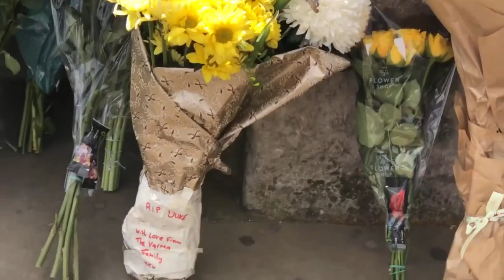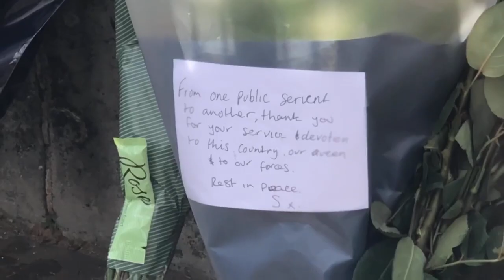Flowers and Tributes Laid at Buckingham Palace Gates Following Death of Prince Philip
Mourners left messages and flowers on the gates of Buckingham Palace in London, England, following the announcement of the death of Prince Philip on April 9.

A statement on the Royal Family’s website said: “It is with deep sorrow that Her Majesty The Queen announces the death of her beloved husband, His Royal Highness The Prince Philip, Duke of Edinburgh.”

This footage was recorded by Claire Inns, and shows a number of messages written to the Duke of Edinburgh.

One message read: “From one public servant to another, thank you for your service and devotion to this country, our Queen and the armed forces. Rest in Peace, S.”